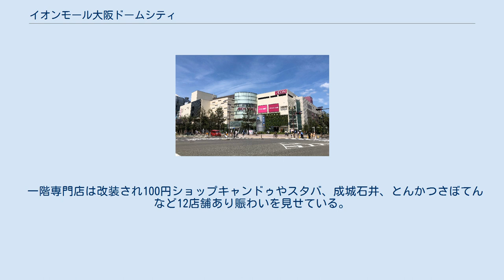イオンモール大阪ドームシティ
イオンモール大阪ドームシティ（イオンモールおおさかドームシティ）は、大阪市西区にあるイオンモール株式会社が管理・運営するショッピングセンター。
2013年5月31日午前9時にオープンした。
核店舗は「イオン大阪ドームシティ店」。
 地上5階・地下1階建てで、延床面積約76,000㎡、商業施設面積約34,000㎡（うちイオン直営が約18,000㎡、専門店が約16,000㎡）の規模を誇る大型店舗。
 建物の耐震性や津波対策を強化し、非常時でもエネルギーを確保できるようガスコージェネレーションを導入するなど、災害に強いショッピングモールを目指した防災対応型の次世代店舗「スマートイオン」第1号店でもある。
 京セラドーム大阪に隣接し、2階ドームデッキ入口が京セラドーム大阪3階の外周デッキと直結している（イベント時は閉鎖）。
また、地下階は阪神電気鉄道阪神なんば線ドーム前駅改札口と直結しているほか、地下鉄長堀鶴見緑地線ドーム前千代崎駅とも地下連絡通路で直結している。
 元々は大阪ガス発祥の地である岩崎町工場があった土地であり、大阪ドーム（現・京セラドーム大阪）開業に併せて建設されたアミューズメント施設「Pa･dou」の跡地である。
同施設はドーム前駅建設工事のため2007年に閉鎖され、以後暫くは資材置き場や工事車両の拠点などとして活用されたが、駅開業後は更地となっていた。
土地の所有者である大阪ガスは2011年に、この地にイオンのショッピングセンターを誘致することを発表していた。
 店舗は1階が「食品のフロア」、2階が「ファッションと服飾雑貨・ヘルス＆ビューティケアのフロア」、3階が「ファッションとキッズのフロア」、4階が「暮らしの品のフロア」である。
1階食料品売り場では、全国のイオンで初めて店内の直火窯で焼く「窯焼きピザ」を販売するほか、惣菜コーナーにはイートインスペースが設置される。
また、オープン時点では沖縄県出身者が多い大正区のニーズに応え、各売場でブルーシールアイスクリームやさんぴん茶、わしたポークなどの沖縄関連商品を販売していたが、2014年11月時点では退店している。
 一階専門店は改装され100円ショップキャンドゥやスタバ、成城石井、とんかつさぼてんなど12店舗あり賑わいを見せている。